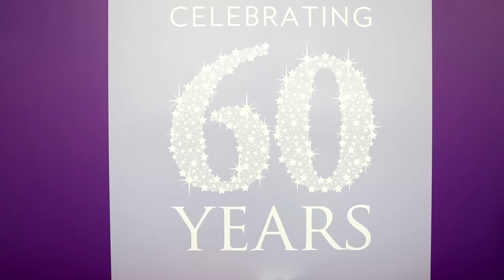IJL 2015 Day 1 Highlights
Day 1 of IJL 60th Diamond Jubilee Edition